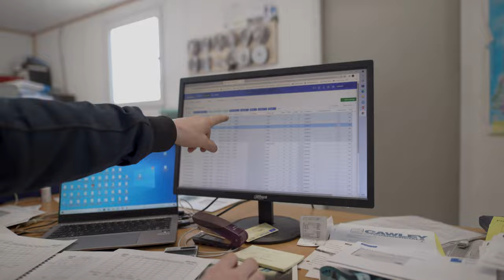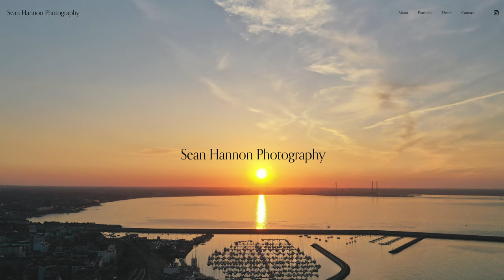J. Murray Transport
A Documentary about a small Irish Transport Company, J. Murray Transport

Shot and edited by Sean Hannon